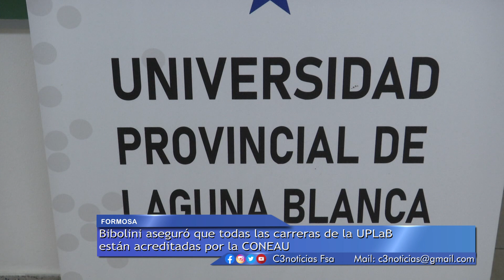UPLAB: INSCRIPCIONES PARA MEDICINA Y ENFERMERÍA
A PARTIR DEL PRIMERO DE DICIEMBRE COMENZARÁN LAS INSCRIPCIONES PARA LAS CARRERAS DE MEDICINA Y LICENCIATURA EN ENFERMERÍA QUE SE DICTARÁN EN LA UNIVERSIDAD PROVINCIAL DE LAGUNA BLANCA.
EL DOCTOR JULIÁN BIBOLINI, DECANO DE LA FACULTAD DE MEDICINA DE LA UNIVERSIDAD PROVINCIAL DE LAGUNA BLANCA, HABLÓ SOBRE LA DURACIÓN DE MEDICINA Y ENFERMERÍA, Y LOS ALCANCES PROFESIONALES DE AMBAS CARRERAS.